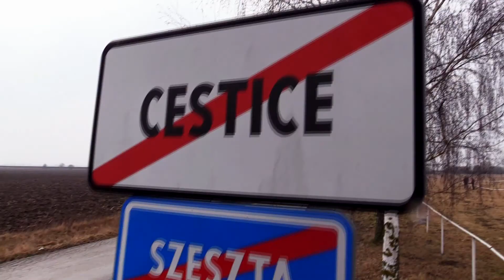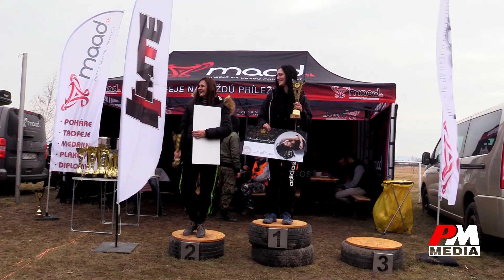MAAD RALLY CESTICE - Halčinová Iveta